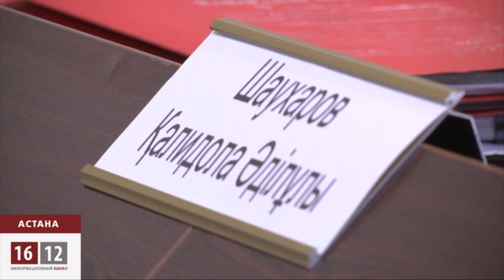Правозащитника Курамшина не хотят выпускать на свободу / 1612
Верховный суд Казахстана оставил без удовлетворения надзорную жалобу правозащитника Вадима Курамшина, осужденного на 12 лет по обвинению в вымогательстве. По мнению адвокатов и родственников, Курамшина отправили за решетку из-за его активной правозащитной деятельности.